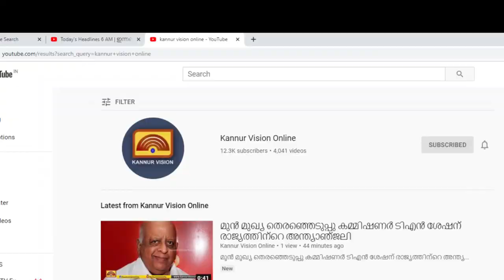വട്ടോളി പാലം എം എൽ എ കെ കെ ശൈലജ സന്ദർശിച്ചു.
വട്ടോളി പാലം എം എൽ എ കെ കെ ശൈലജ സന്ദർശിച്ചു. അപ്രോച്ച് റോഡ് നിർമ്മാണം ഉടൻ പൂർത്തിയാക്കുമെന്നും എം എൽ എ